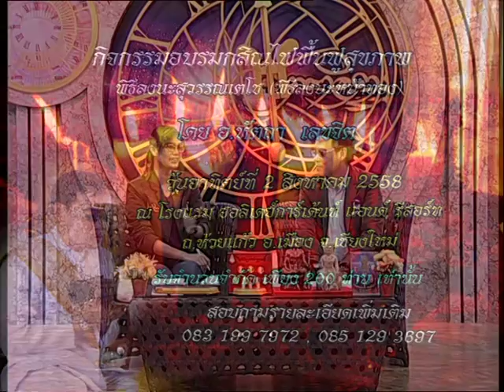รายการหัตถจิต | 25/06/58 | EP 1/4